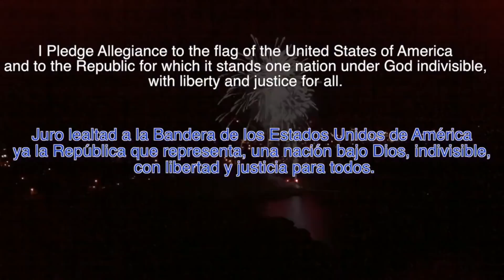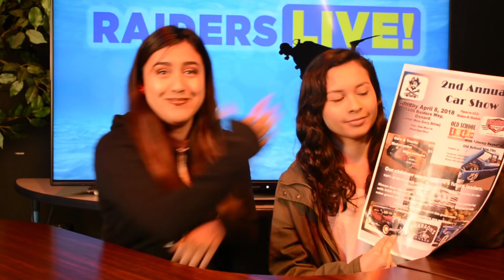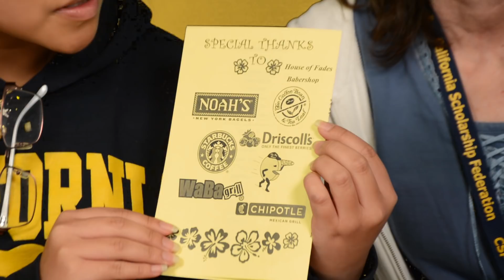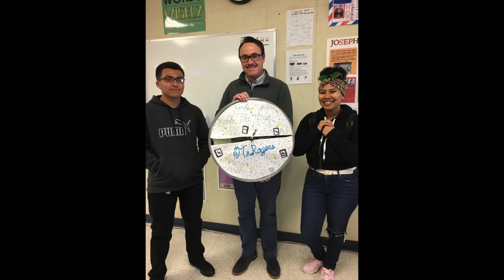CI Live for Thursday the 22nd of March, 2018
Guests include CSF plus a new PSA on Cyber Bullying. Stay dry, Raiders!